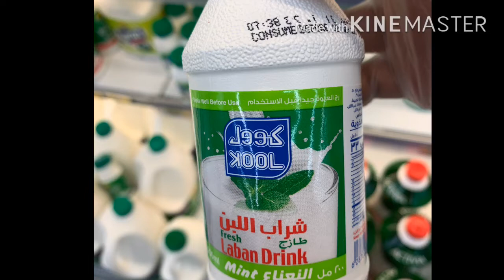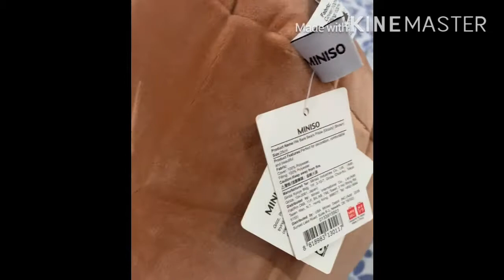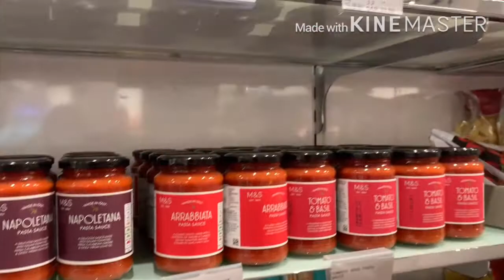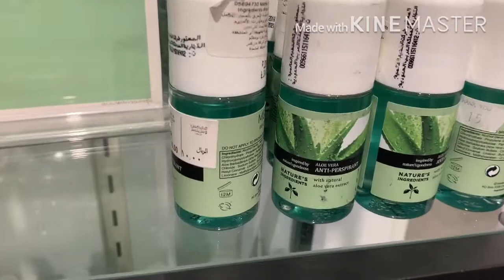BBQ Tonight Buffet||Weekend Vlog||Visit to LULU & Hayat Mall ||Vlog in Tamil || Saudi Arabia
Will be thankful to all of you.

Please Do Not Copy or Use any of my Content or Picture From the Video.

Each skin type is unique and each women’s body is different.So please always consult your Dermatologist before using any of the cosmetic products if you are prone to allergies or sensitive skin type.

Do not use abusive words in the comments section and anyone has rights to share their negative comments as well but use appropriate words to comment.